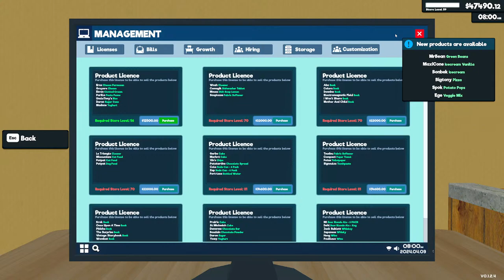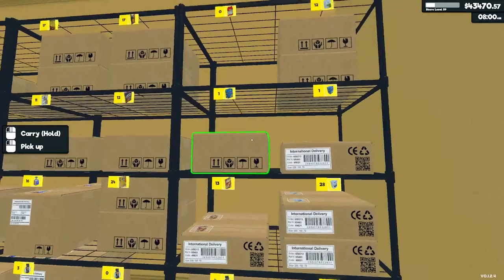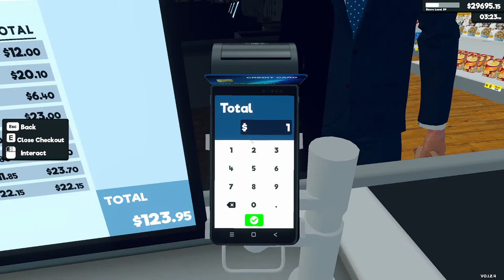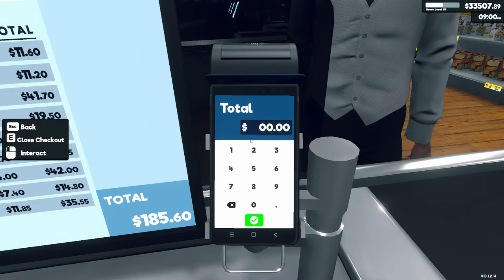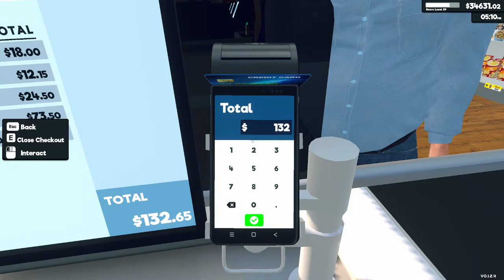Next 2 Licenses / Ep 19 / Supermarket Simulator Early Access Gameplay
Time to buy the next 2 licenses... Let's do this!

This game recent came out in early access and I am in love with it... just want to keep playing! Run your own supermarket. Stock shelves, set prices as you'd like, take payments, hire staff, expand and design your store. Online orders & delivery, shoplifters, security, local market are upcoming.
In the UPDATE:
What's new:
Added storage expansions
Reduced the cost of purchasing a storage
Added racks to stock boxes
Added a door between store & storage
Raised the ceiling for storage

Early Access game where you run your own supermarket. Stock shelves, set prices as you'd like, take payments, hire staff, expand and design your store. Online orders & delivery, shoplifters, security, local market are upcoming.

Thank you for stopping by and watching! Your support means the world to me.
Please take note: This channel is made for adults, by an adult. Not all content will be appropriate for under 18s. Some games will have content not for children. And occasionally language will be spoken which may be innappropriate for children.. You have been warned! Now Lets Have fun!!!